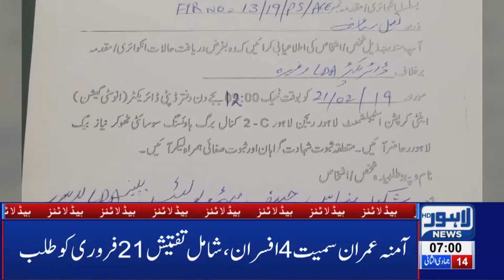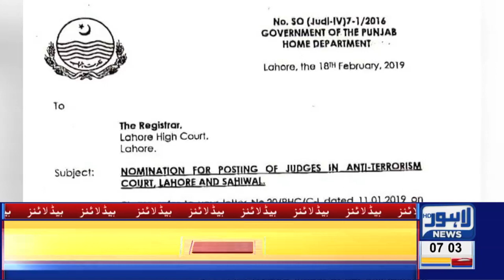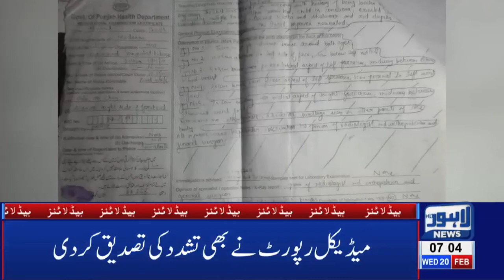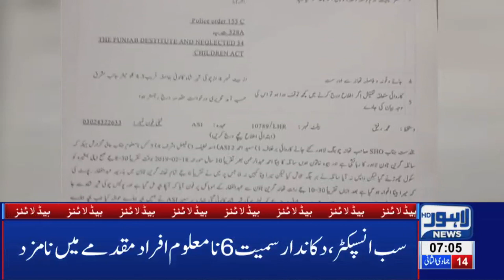07 AM Headlines Lahore News HD – 20th Feb 2019